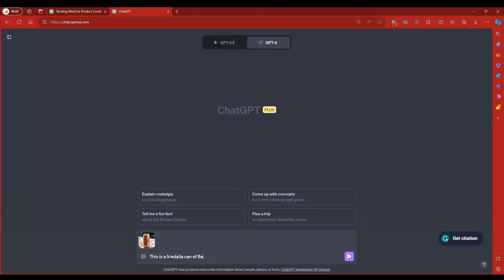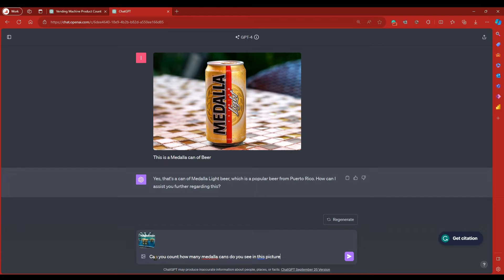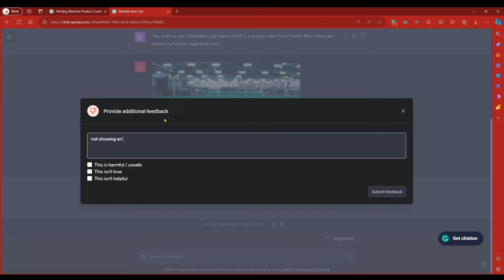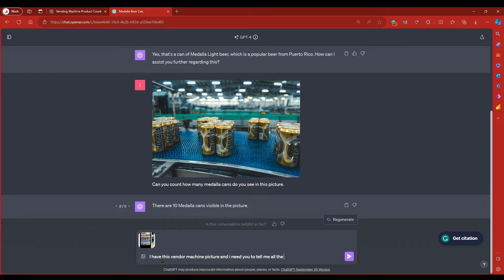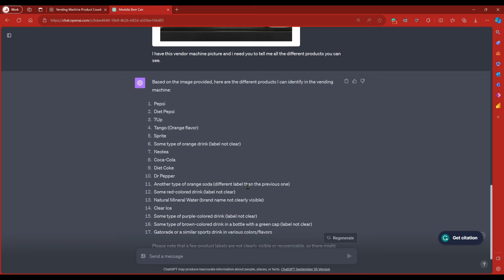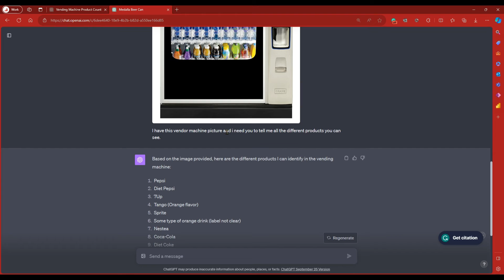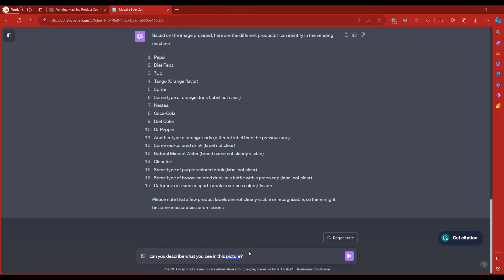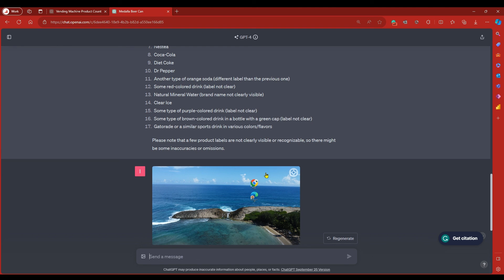ChatGPT With uploading Images | ChatGPT-4 Visual Input Image Processing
Welcome to our YouTube video on "ChatGPT With uploading Images | ChatGPT-4 Visual Input Image Processing". In this video, we discuss the exciting new features of ChatGPT-4 that include visual input image processing capabilities.

ChatGPT-4 is the most advanced language model developed by OpenAI, and now it has been enhanced with the power to analyze and interpret images. This development opens up a whole new world of possibilities for conversational AI systems.

Join us in this video as we dive into the exciting world of ChatGPT-4 with visual input image processing. Witness the power and potential of this advanced AI model and glimpse how it can revolutionize conversational AI systems as we know them today.